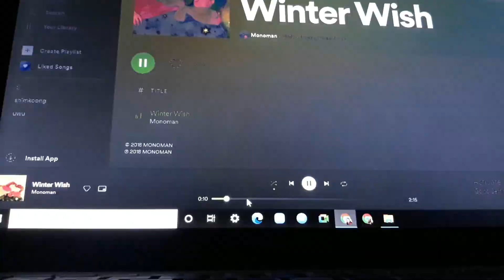♡ study with me 📚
-- this vlog is made for school purposes only --